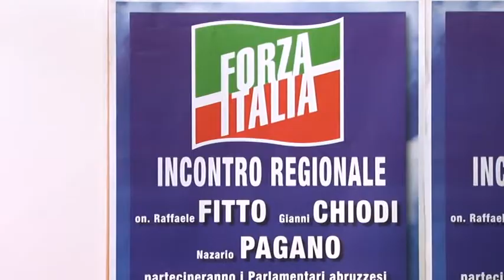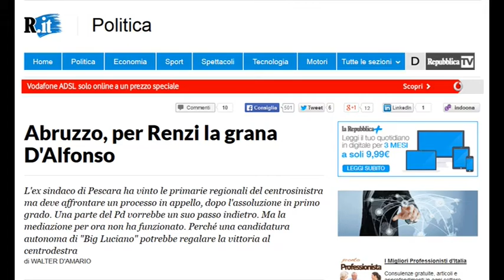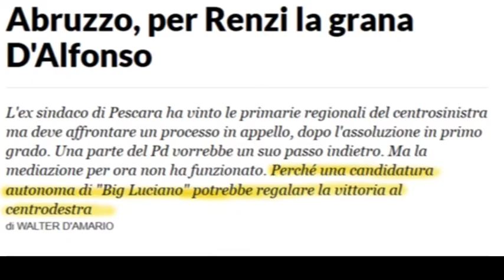Pagano:"Il candidato ufficiale è Gianni Chiodi"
E' programmata per domani la presentazione ufficiale per l'apertura della campagna elettorale di Forza Italia in Abruzzo. Oggi in conferenza stampa il Presidente del Consiglio Regionale, Nazario Pagano, dopo lunghe attese, ha annunciato la candidatura di Gianni Chiodi.